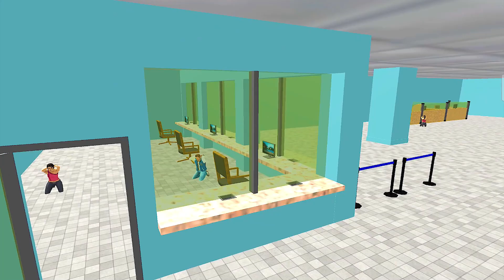Trò Chơi lái xe ô tô Cảnh Sát Đuổi Bắt Tội Phạm | US Police Prado Cop Duty City War: Police Car Game